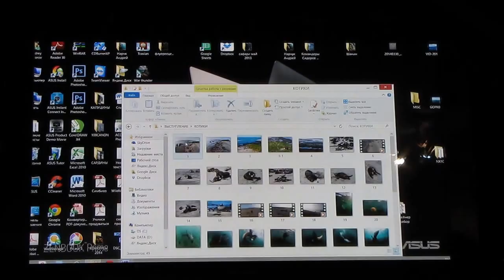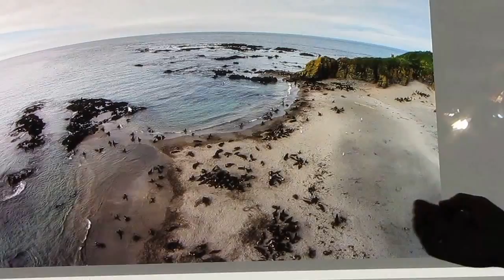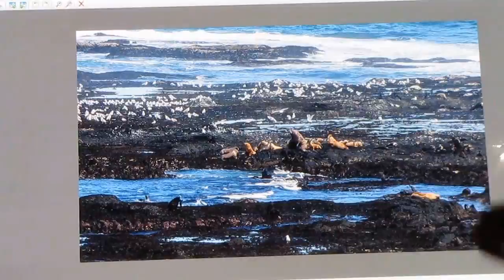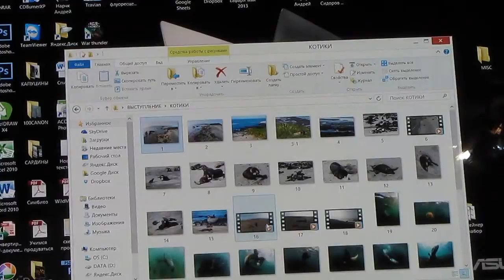Андрей Сидоров, Командорские острова, часть-7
22 октября 2014 г., Московский открытый фотоклуб, Москва, ул.Правды д.3/1
Отчет об уникальной экспедиции на Командорские острова. Тема доклада: "Фото и видосъемка ластоногих млекопитающих Командорских островов. Неожиданные трудности и прятные неожиданности".
Докладчик - Андрей Сидоров. Материалы предоставлены Андреем Сидоровым, Сергеем Шаниным и Андреем Нарчуком.